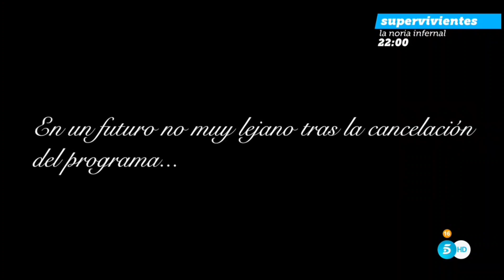El fin | ¡A la cola del paro! - 18.05.2023